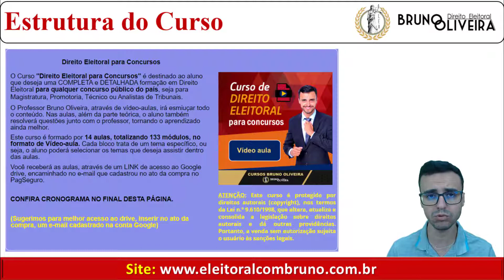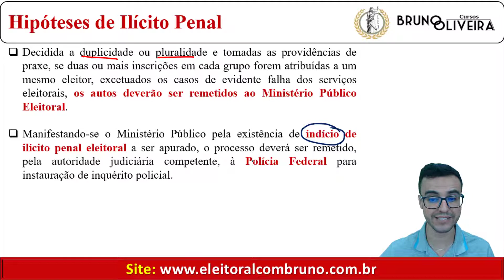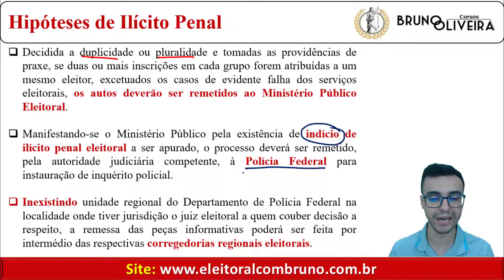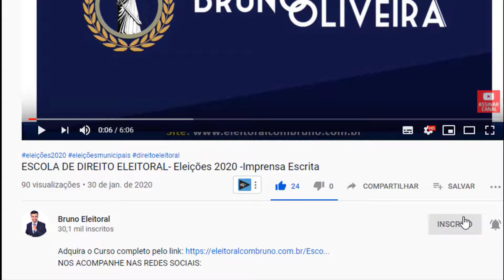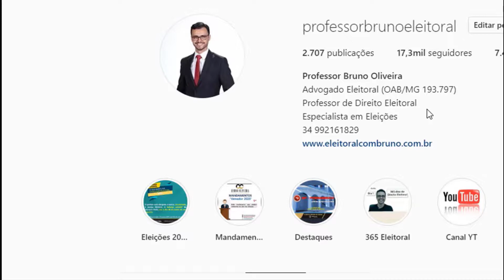Direito Eleitoral Completo | Aula 10 | Bloco 12 | Res. 21.538/2003 | Hipótese de Ilícito Penal